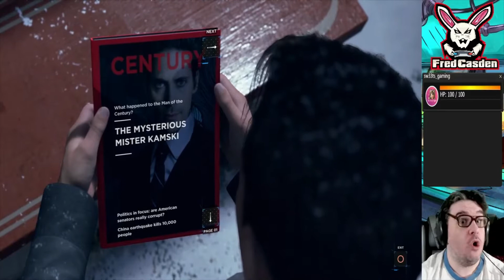Twitch Bits 10/3/21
It's Sunday which means we got a new Twitch Bits video for ya'll to see. This week we played Overwatch, Ghostbusters: The Video Game Remastered, Detroit: Become Human, Gears of War 3, Life is Strange True Colors, Marvel Super Heroes Vs Street Fighter & Until Dawn!

as I stream seven nights a week